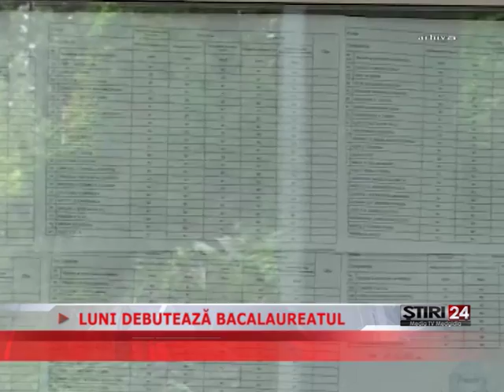LUNI DEBUTEAZĂ BACALAUREATUL 03 06 2015 Media TV Medgidia